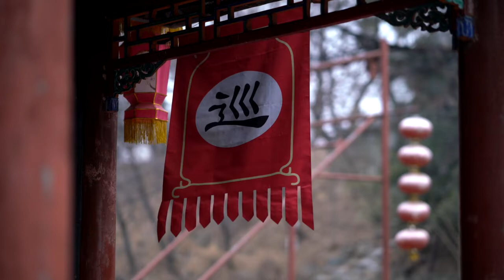Summer Palace - Winter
One of the nicest Beijing sites. Summer Palace in winter.